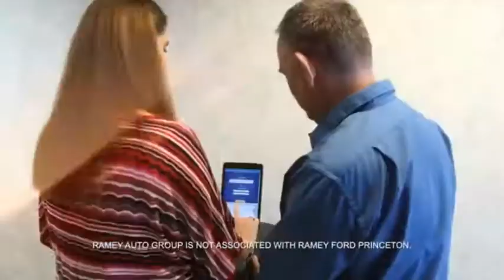2018 Chevrolet Cruze Princeton WV 1-2Y1608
2018 Chevrolet Cruze LT Auto

Ramey Motors
127 Frazier Dr

JS654223